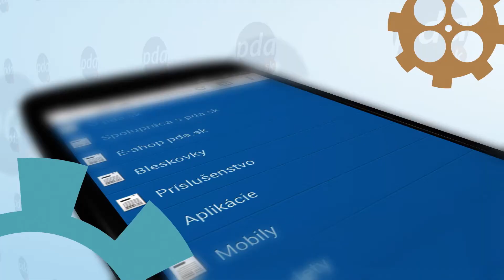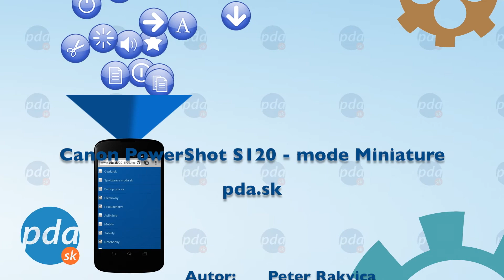Canon PowerShot S120 - mode Miniature | multilingual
Canon PowerShot S120 - mode Miniature

Video s efektom miniatúry a výberom zaostrenia:
Video with Miniature effect and select focus:
- video sa prehrá pri 5x, 10x a 20x rýchlejšie
- movie will play back at 5x, 10x and 20x normal speed

Hudba (Music): iMovie

Použitá technika pri natáčaní:
The technique used during filming: